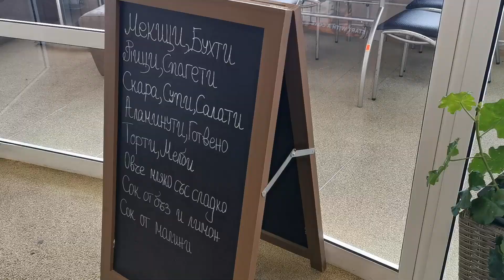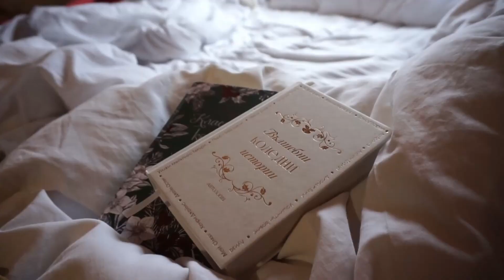Вили Малина, Пампорово | На път с Ани и Иво ☃️❄️❤️🎄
Прекарахме един прекрасен и уютен уикенд в комплекс "Малина" в Пампорово.
Беше ни топло, красиво и много, много Коледно!
Надяваме се това видео да Ви хареса и да Ви даде идея за следващо пътуване!
Поздрави от нас и Ви пожелаваме ВЕСЕЛИ ПРАЗНИЦИ!!! ☃️❄️💞❤️🎄

Комплекс „Малина” 3* /Вилно селище/  се намира в сърцето на Родопите в непосредствена близост до ски-пистите и лифта на курорта Пампорово – само на 150 м от тях.